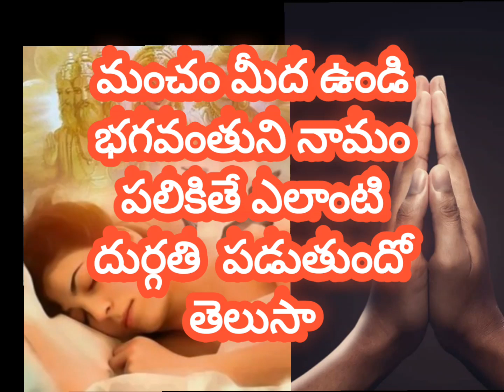మంచంపై ఉండి భగవంతుని నామం పలికితే ఎలాంటి పరిస్థితి ఎదుర్కోవాల్సి వస్తుందో తెలుసా ఏంటి